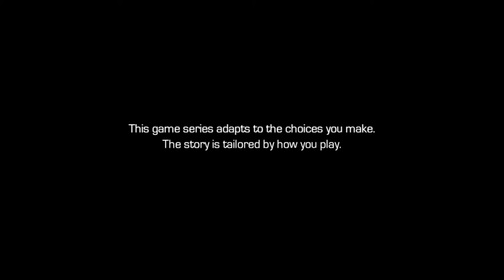GUARDIANS OF THE GALAXY THE TELLTALE SERIES [EP2 UNDER PRESSURE] {PART1} - ROCKET'S TURN NOW!!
Join me as I playthrough Marvels Guardians Of The Galaxy The Telltale Series!! Time to suit up, press play on the music & join the fight with all Five Members of The Guardians Of The Galaxy!! XD Hopefully you all enjoyed this as much as i did =) Follow/Favourite n Hit that Like Button if you liked this vid but not to Hard Don't Break Your Computer, Make sure to Subscribe to Join The DAWG SQUAD n As Always Guys Stay AWSUM!! XD

Follow Me On PewDiePie'sTuber Simulator - TheJaseDawg